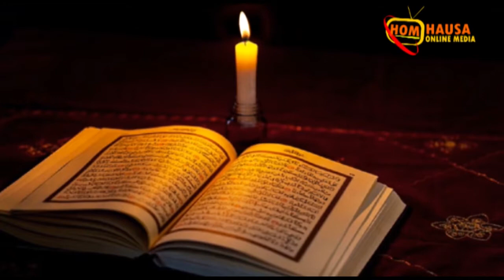Tafsirin Suratul Baqara Darasi Na 155 - Dr. Muhammad Sani Umar Rijiyar Lemo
Daga Masallacin Usman Bn Affan Gadon Kaya Kano Zaku Iya Bibiyar Shafukan Mu Kamar Haka:-